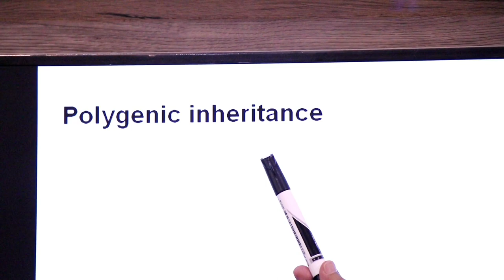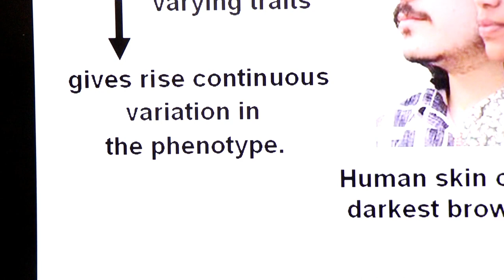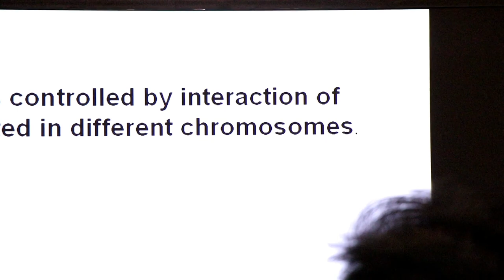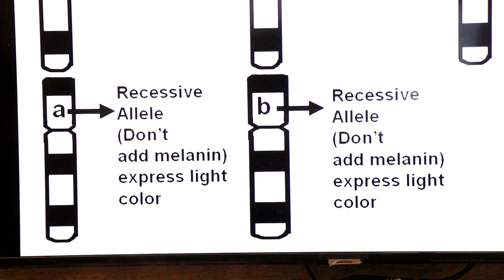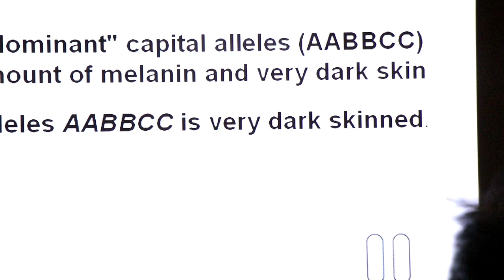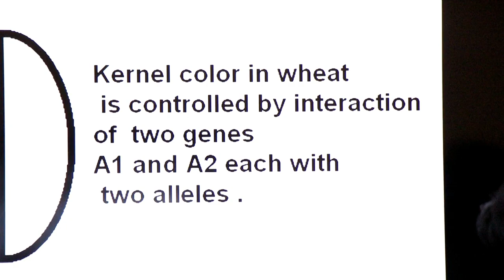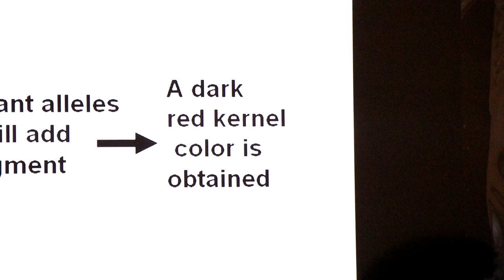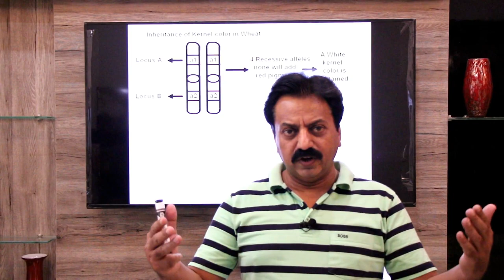Inter / Chapter 8 / Variation and Genetics / Part 18 / Polygenic Traits / Polygenic Inheritance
Dear students in this teaching video you will learn how traits like your height and skin color pigmentation are determined by interaction of many genes in a process called polygenic inheritance.
A single trait controlled by many genes is called polygenic trait and inheritance of such trait is called polygenic inheritance.
This lecture also explains about the genetics of melanin production in humans and polygenic inheritance of wheat kernel color.